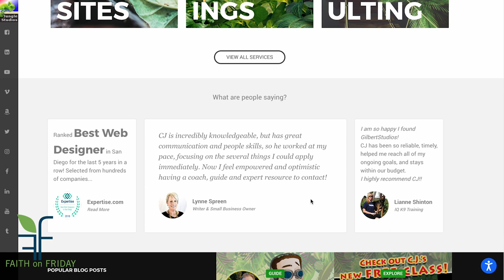Faith on Friday Presents - CJ Gilbert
Websites; I know right?! We need it to look professional, but how does a website really work?
Meet CJ Gilbert:
CJ Gilbert lives with his wife and 3 kids in La Mesa, CA. He first started in web design in 1995 and has been the CEO of Jungle Studios, Inc. since founding it as GilbertStudios in 2004.

CJ has helped hundreds of entrepreneurs and business owners in San Diego and beyond with their websites and marketing needs. And he is constantly studying and learning more about social media, business, its operations, sales, and marketing.

CJ strives to help as many people as possible to spread their unique message and gifts, and thereby collectively help millions.

CJ is a professional pianist, singer and songwriter. He teaches piano and guitar to kids (and adults).

CJ loves to make people laugh and speak in accents and silly voices. He has appeared in numerous plays and sung in musical theater. And he just might consider lending his voice or characters to your commercial or animated film.

Faith on Friday | Facebook
 (43) Rikki Smith | LinkedIn
@faith_on_friday | Instagram